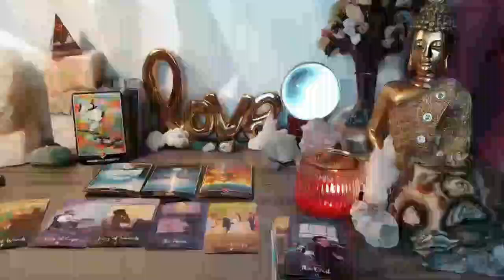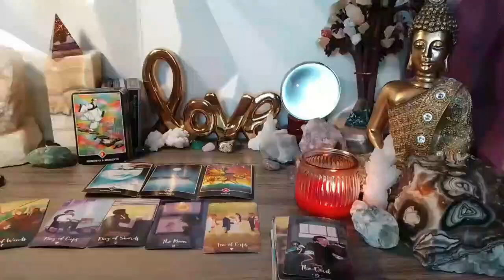VIRGO JEES❗️YOU WONT SEE THIS COMING😳 THEY’RE GOING TO BOMBARD YOU WITH MSG’S📲NOW YOU’VE A CHOICE 💔